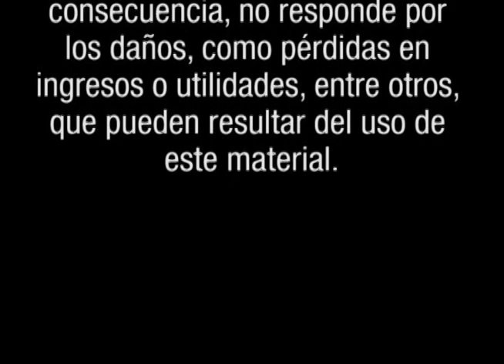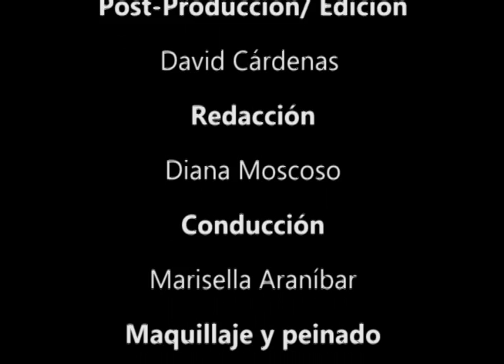BOLSA TV (20/06/2012)